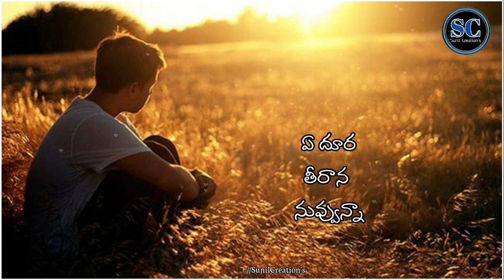Love Failure WhatsApp Status Video's // Sunil Creation's